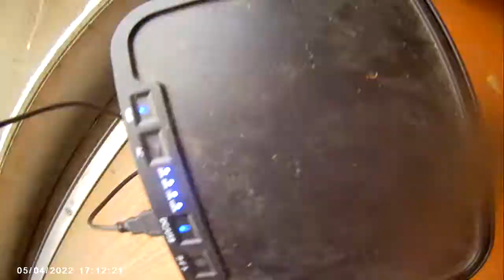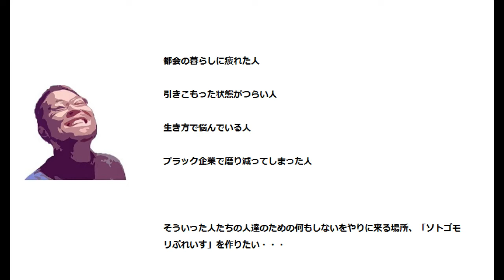【空家DIY】簡易エコ窓を設置するのに一日じゃ終わらないDIY